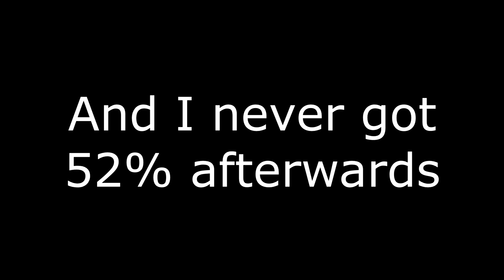[TIED WR] Crimson World 51% (Impossible Demon)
So, Septagon originally got 51% on Crimson World and I was a bit inspired because of the fact I would also like to try to at least complete the first drop wave and at best get 52%. Although I never managed to get 52% I did fulfill my goal of being the second person to complete the first drop wave from 0% and did it in about 10k attempts. I may get 52% but I'm not sure, but if someone else gets 52% I am so not getting 53% because that is super luck based.